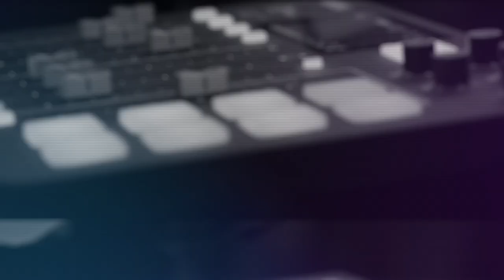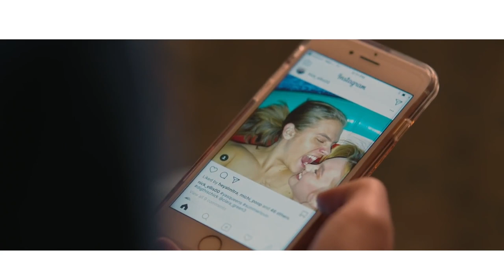Season 2, Ep #8: Jeremy Garelick | So, How'd You Get Here?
In this episode, Writer/Director/Producer JEREMY GARELICK talks working with Joel Schumacher, getting his big break with THE BREAK UP, and directing Adam Sandler and Jen Aniston in MURDER MYSTERY 2... the first week of which, Jeremy directed from a hotel room with Covid!

SO, HOW’D YOU GET HERE?
The work of actors, publishers, SFX artists speak for themselves in the world of arts and entertainment. But has anyone actually asked these professionals, “So, How’d You Get Here?” The stories may be funny, over-the-top, and sometimes heartfelt; but the journey wasn’t always easy. The show is hosted by Tony Defrancesco and Angelo Restaino, and features experts in the arts and entertainment industry. Nestled in one of LA’s most prolific podcast spaces, Tony and Angelo spend an hour building conversations around this one simple question, “So, How’d You Get Here?”

SO, HERE’S THE TEAM --

Music Intro:
"Atmospheric Electronica Beauty Beat"
by Fugu_Vibes

ABOUT PAPER CRANE --
Paper Crane Productions is a privately financed, LA-based film, television, web series company, made up of three creative partners with unique life experiences and a commitment to quality storytelling. Collaboration is the cornerstone of our development and production process. We strive for excellence in the realms of film, television and commercials.